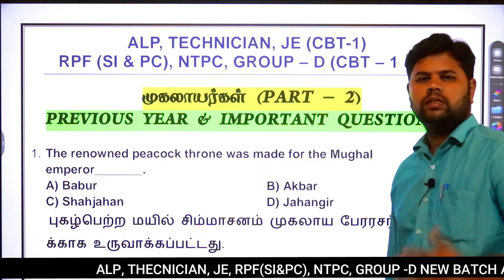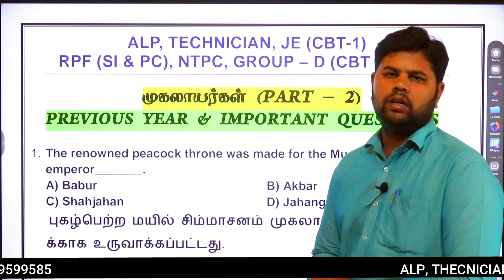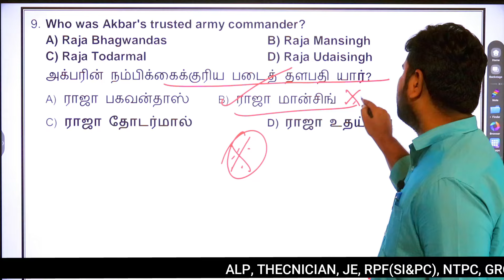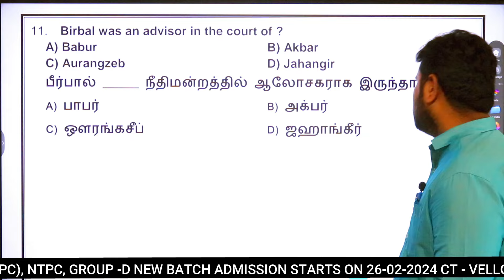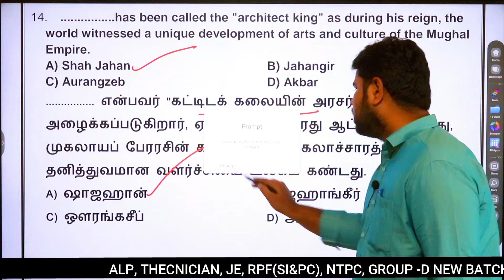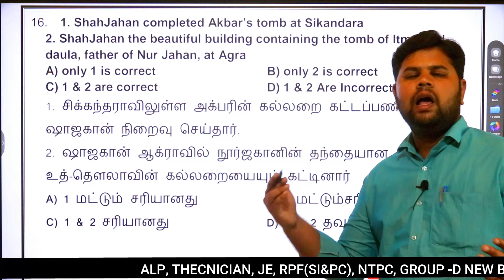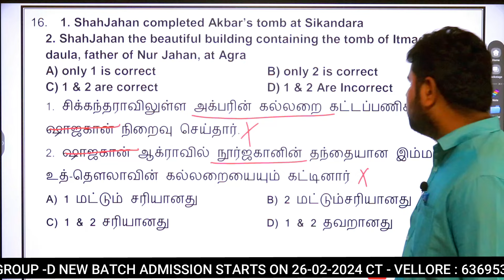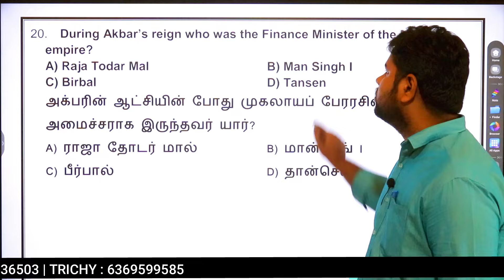வந்தே பாரத் G.K.எக்ஸ்பிரஸ் | EXPRESS 8 | RAILWAY - 2024